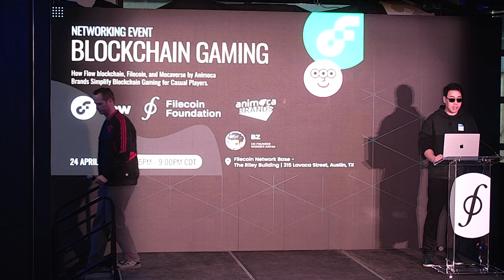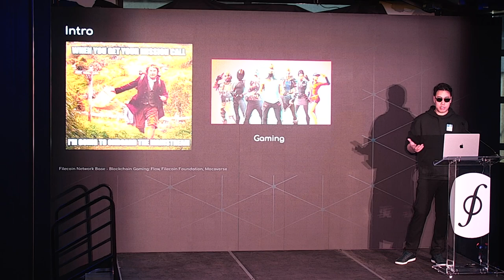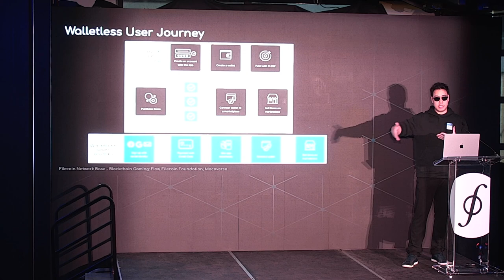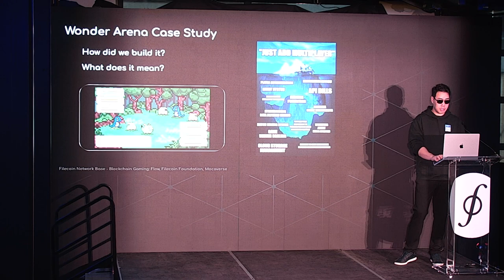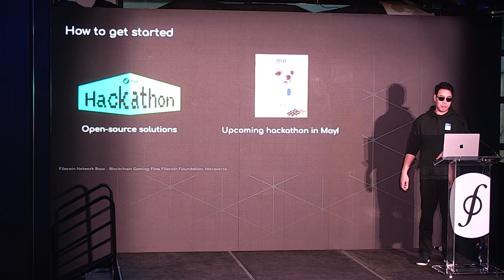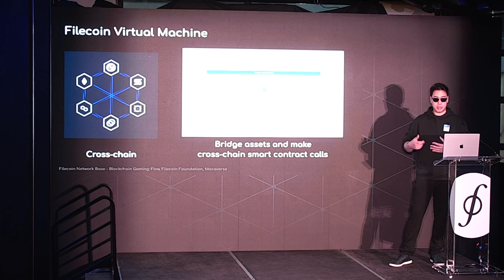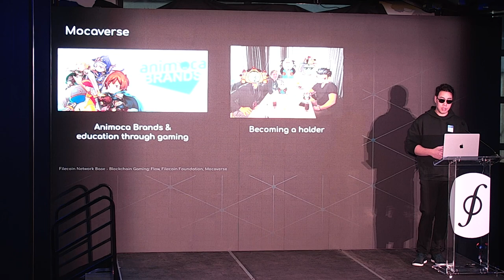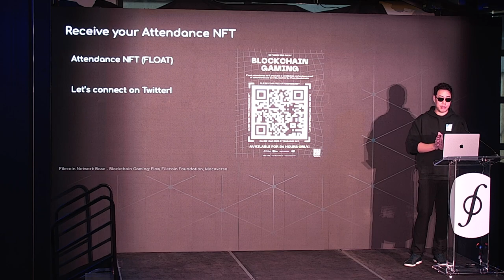Simplifying Blockchain Gaming & Workshop Demo | FIL Network Base Austin 23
Flow Blockchain, Filecoin, and Mocaverse by Animoca Brands aim to simplify the complex world of blockchain gaming for casual players. Join to learn about user-centric gaming on Flow Blockchain, Filecoin's decentralized storage, and Mocaverse's unique NFT collection. Experts in the field will discuss walletless onboarding, hybrid custody solutions, and community-driven development. Guests will receive an attendance NFT and gain insights into the latest trends in blockchain gaming, while exploring the potential of these technologies in shaping the industry's future.

Speaker: bz